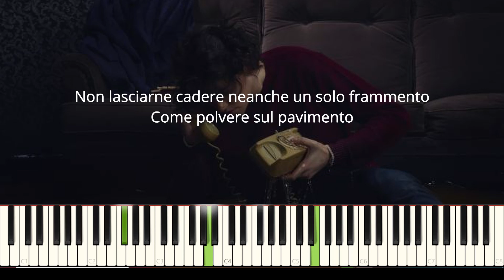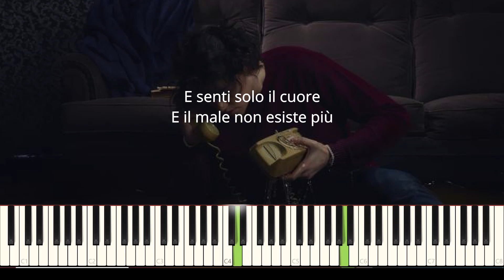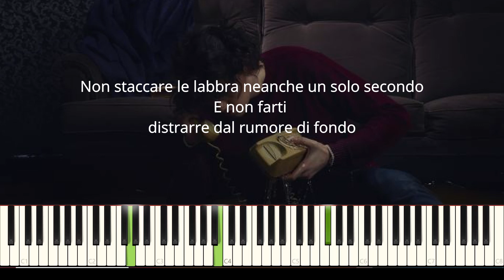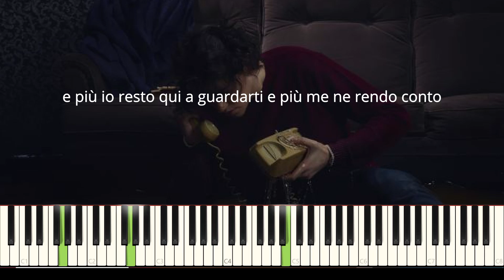Michele Bravi - Mantieni il bacio (VERSIONE FEMMINILE KARAOKE, TESTO)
➤ Karaoke versione femminile/donna di Mantieni il bacio di Michele Bravi ad orecchio al pianoforte.
Se volete usare questa base per cantare, apprezzerei molto se ne metteste il nel vostro eventuale video; sarei anche molto contenta di sentire la vostra cover!
➣ Domani uscirà il tutorial con Synthesia e spartito nel video, per chi volesse imparare a suonare questa canzone. Lo trovate qui
Condividete il video con i vostri amici che vorrebbero imparare questa canzone! 😊
➣ Qui trovate la mia pagina instagram se volete qualche spoiler delle prossime canzoni di cui farò la cover!
➣ Se vi va, seguitemi anche sull'altro mio canale, in cui inizierò a breve a pubblicare mie improvvisazioni e composizioni!